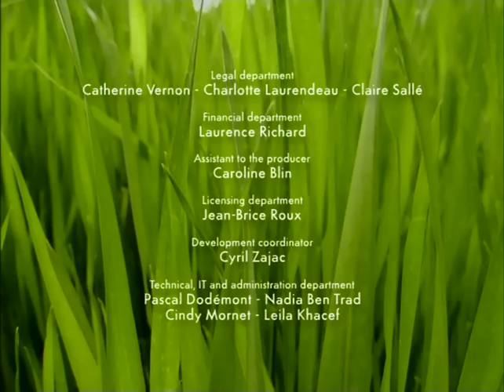Minuscule.S01E48..Lettuce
good animie short or long